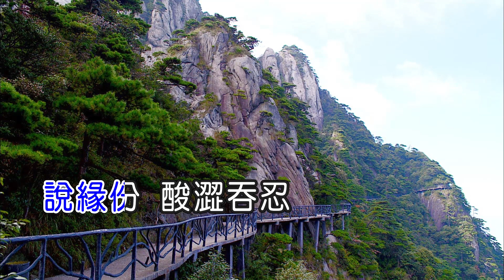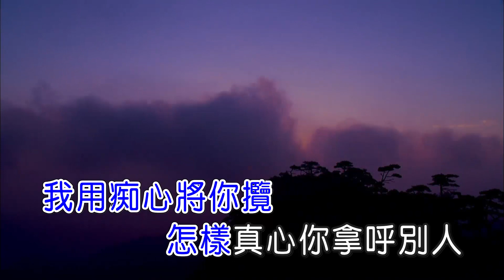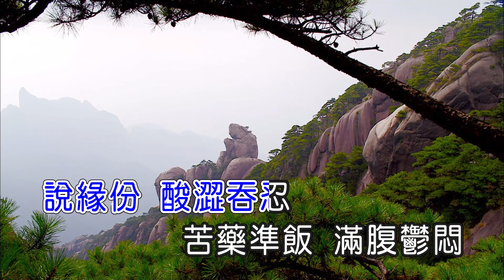尚青《論情》卡拉OK 重製版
作詞：洪玉桐
作曲：洪玉桐
演唱：尚青

論感情啊  講未分明
春秋寫滿那段虛偽的過程
說緣份  酸澀吞忍
苦藥準飯 滿腹鬱悶

我用痴心將妳攬
怎樣真心妳拿呼別人
青葉等無紅花欉
春天望無櫻花香
越頭想欲將妳挽
破鏡已經難以完全
愛若露水只有一晚
情絲今夜一刀兩斷

我用痴心將妳攬
青葉等無紅花欉
春天望無櫻花香
越頭想欲將妳挽